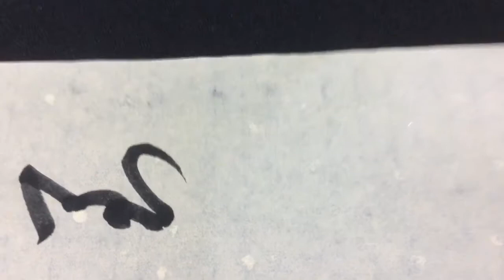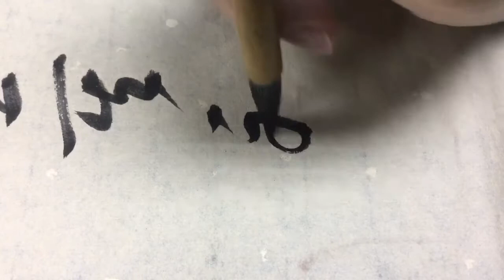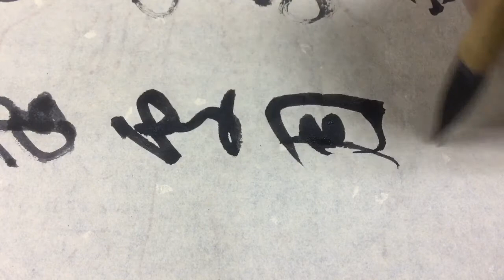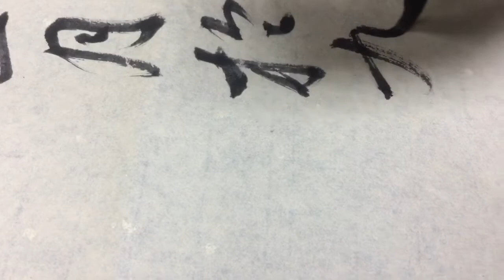雷紹華臨米芾《吾友帖》20160321